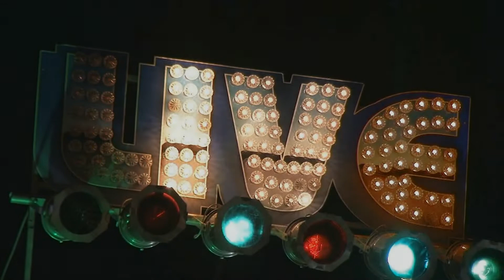Scott Sharrard Live @ The Bull Run 9/22/18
Scott Sharrard- Guitar/Vocals
Alex Chakour- Bass
Eric Kalb- Drums